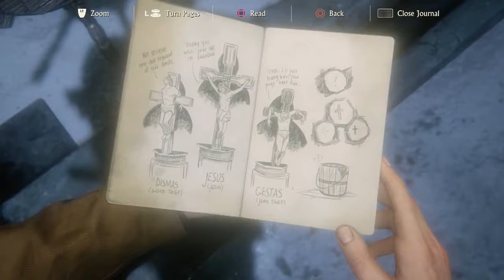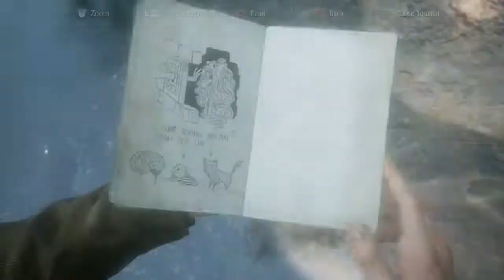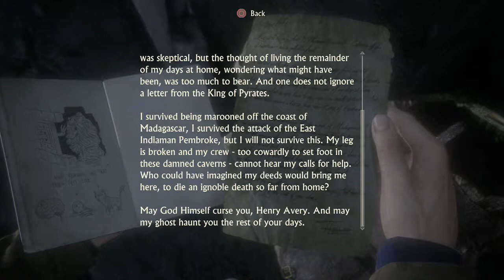Ponyboy Plays Uncharted 4: A Thief's End #10